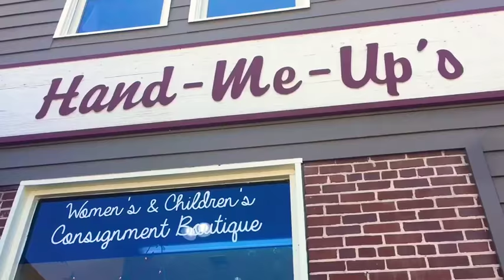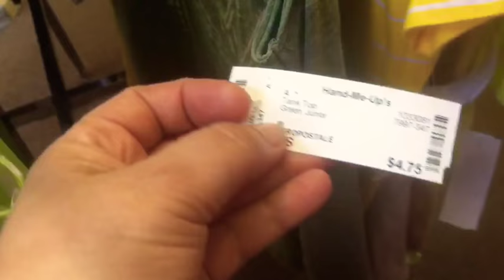HAND ME UP ?LETS go SHOPPING 👛 in a Local store ? BAMOS de COMPRA Tienda local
Gracias por su amor y apoyo 😘bendiciones para todos